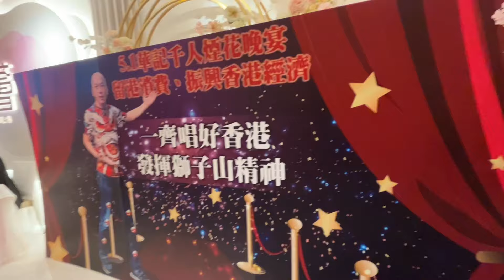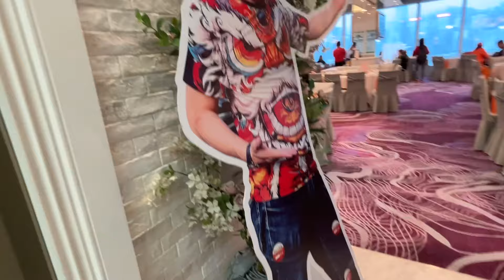5.1華記千人煙花晚宴🟢5點開埸前閃拍★ 一齊唱好香港 發揮獅子山精神*01/05/24 瑞士kit姐(尖沙咀北京道1號)